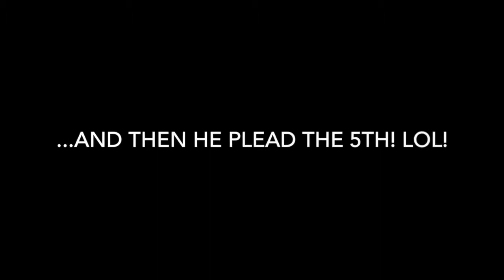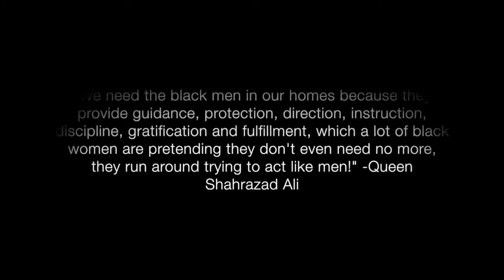Amiri&YahYa: Balance and Order - Gender Roles and Responsibilities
For a relationship to be fulfilling for everyone involved there must be ORDER. Nothing runs smoothly without it. We're discussing the roles and responsibilities of men and women and how ORDER, not just "love" creates happy, harmonious households.

Vibe with us!

Link up!